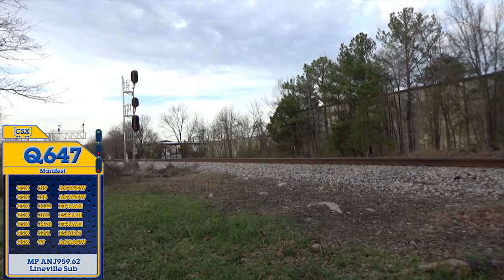Pelham Southbounds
Better weather compared to the previous day/video. Two southbounds while out doing errands.